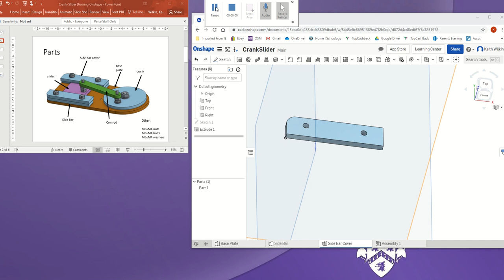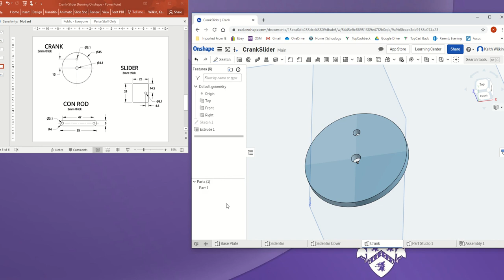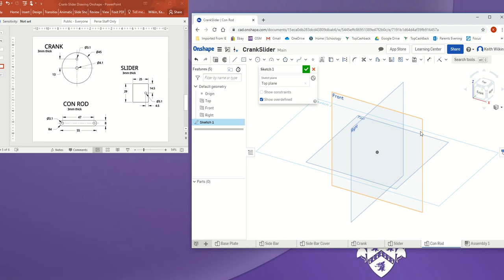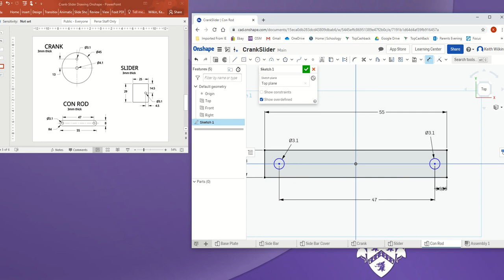Tutorial 3 - Drawing Crank-Slider-ConRod